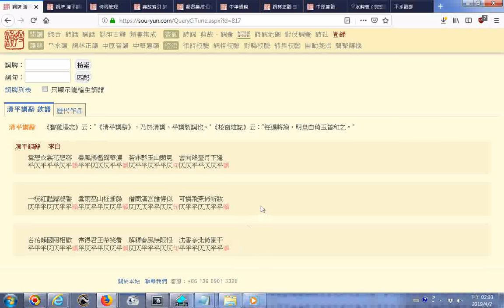20190402瀏覽清平調辭(李白所作的詩)